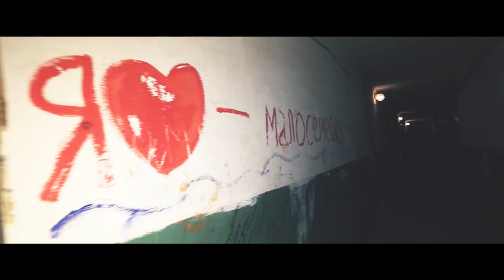ЛОСЬ - НА КОРТАХ (Премьера клипа)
Над клипом работали:
Видео: